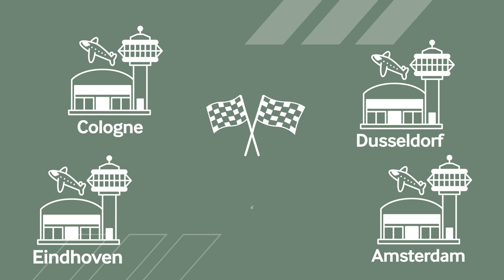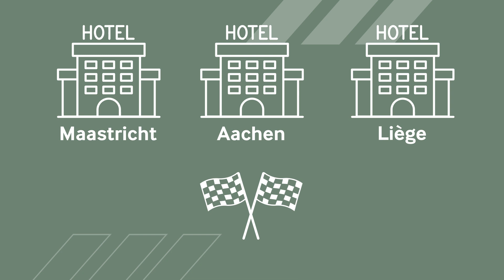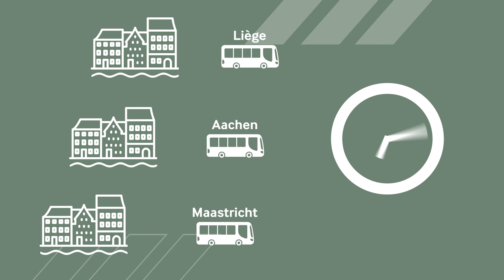Belgium Grand Prix™ Travel Guide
A Guide to transportation, accommodation and the best grandstands when planning a trip to the Belgium Grand Prix™.

What next?

This is the fun part for some but not for others!

Transform your knowledge into your dream F1 trip.  You’re welcome to take everything you’ve learned here and book your own trip.

If you don’t want to stress over all the details we've got that covered too. We enjoy spending time creating Grand Prix trips so that you don’t have to. Whether it's travel logistics, accommodation, or any other query, consider us your Grand Prix travel consultants.

NEVER MISS AN UPDATE | F1 Fans. Get tips, guides, news, competitions and more delivered to your inbox.